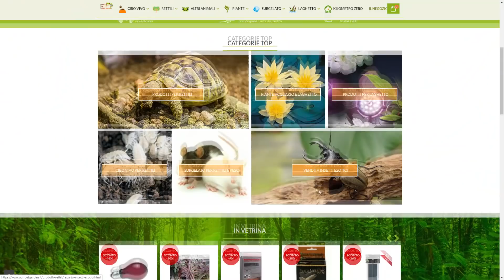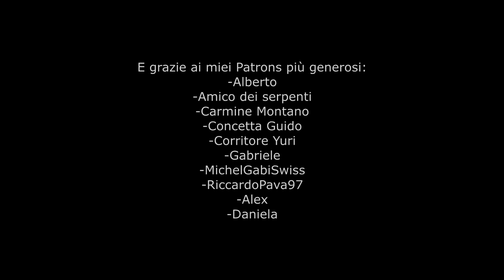CIBO in QUARANTENA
E' difficile reperire il cibo in questo periodo. Voi come state facendo? provate a fare un ordine su agripetgarden: